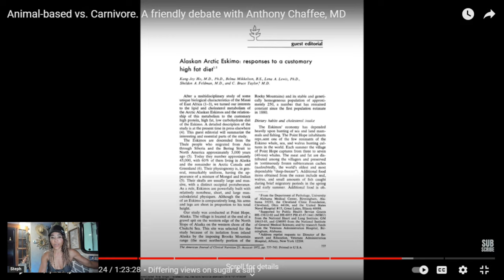CARNIVORE DIET ( DOCTORS DEBATE) My take on the debates good bad & ugly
In this video I review Carnivore doctor debate between Dr Anthony Chaffee & Paul Saladino